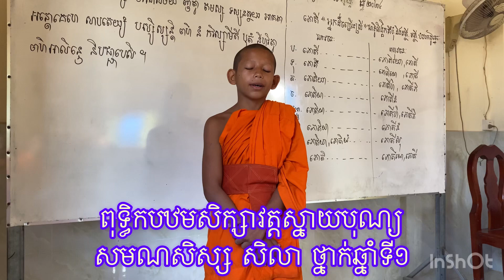សមណសិស្ស សិលា ថ្នាក់ឆ្នាំទី១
សមណសិស្ស សិលា ថ្នាក់ឆ្នាំទី១ រៀននៅពុទ្ធិកបឋមសិក្សាវត្តស្នាយបុណ្យ ឃុំជីផុច ស្រុកមេសាង ខេត្តព្រៃវែង។ សូត្របាលីវេយ្យាករណ៍ ភវន្ដ អ្នកដ៏ចម្រើន…
ថ្ងៃអង្គារ ៤ កើត ខែមាឃ ឆ្នាំថោះ
បញ្ចស័ក ពុទ្ធសករាជ ២៥៦៧
ត្រូវនឹងថ្ងៃទី១៣ ខែកុម្ភៈ ឆ្នាំ២០២៤